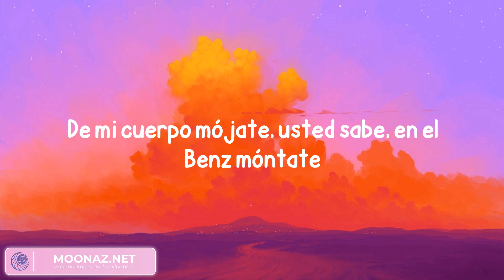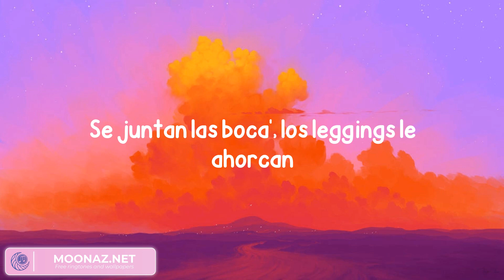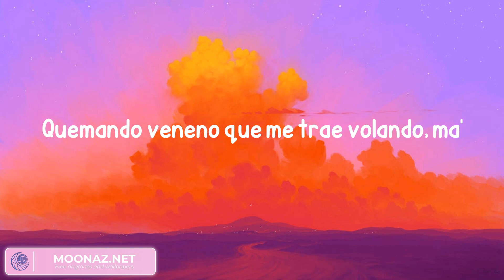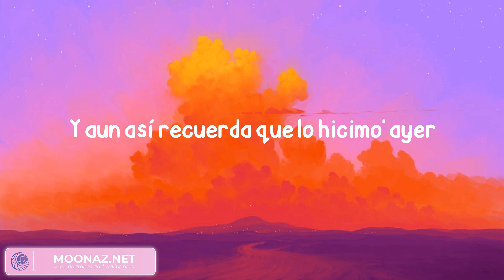Yng Lvcas - La Bebe (Lyrics)